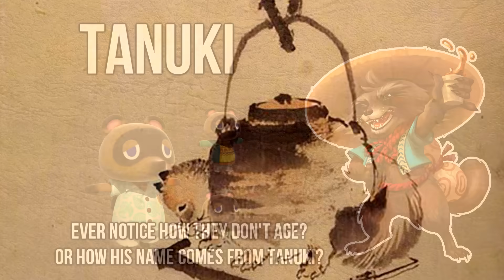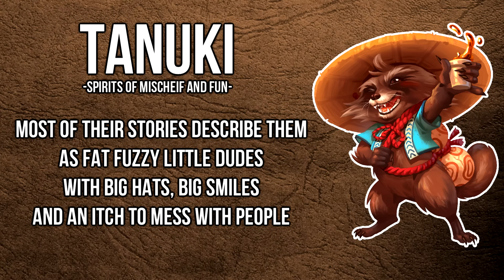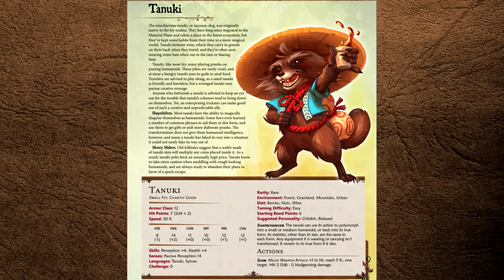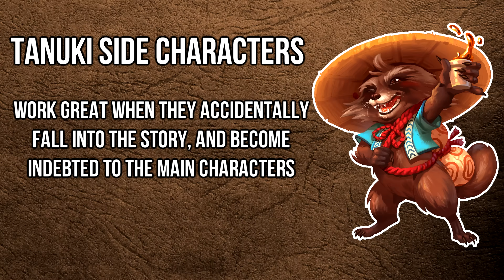Basically Tanuki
Enjoy a short video about folk tale raccoon dogs who are blessed with REMARKABLE... Courage. I'm honestly sorry I followed through with this whole video. Go watch Pom Poko.